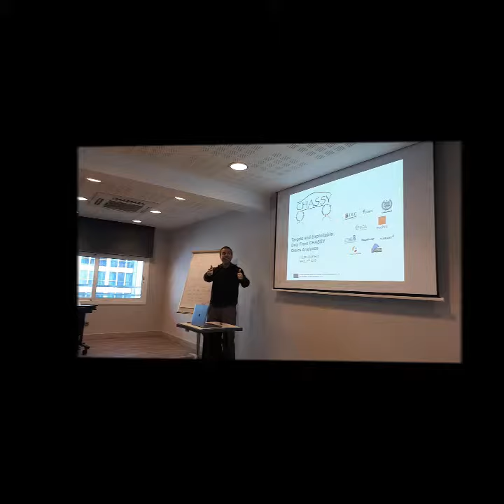CHASSY Annual Meeting Sitges 2019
The 2019 CHASSY meeting took place in Sitges in April 2019. We spent two days planning, troubleshooting and participating in focussed workshops and discussions.